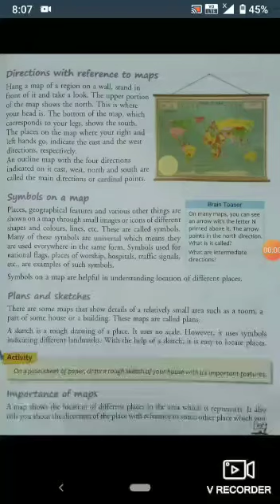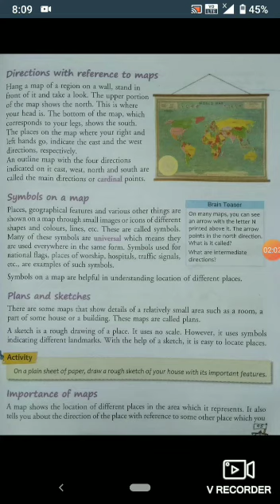CLASS III EVS PART 58